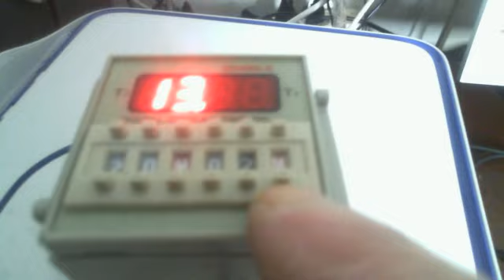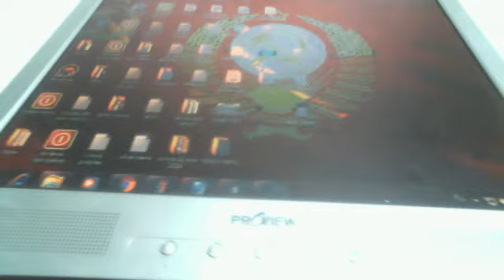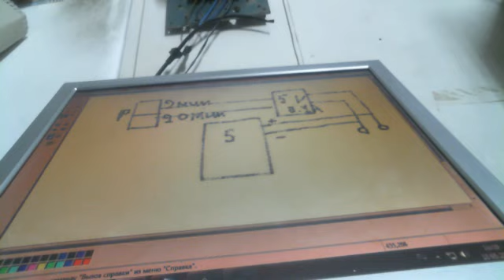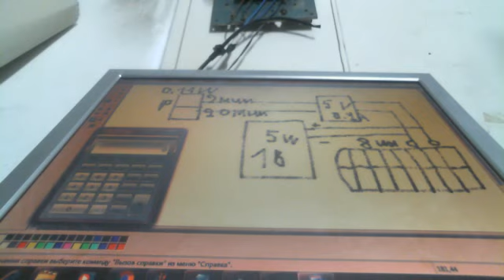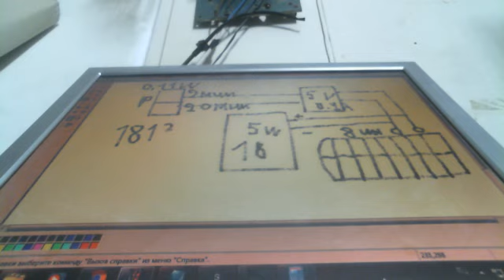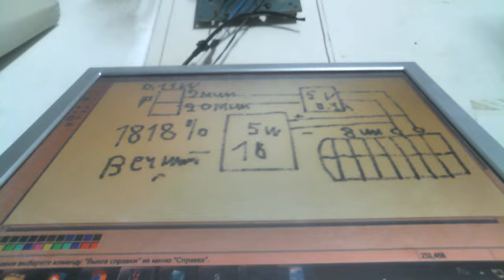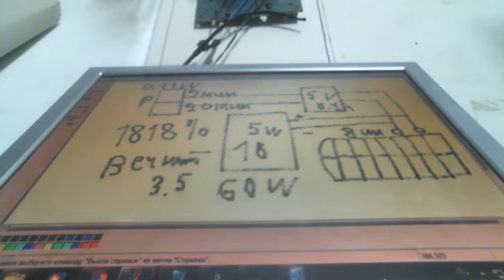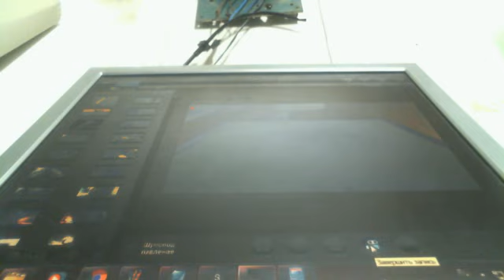БТГ светильник с КПД 1818 %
Доделана схема что показывал утром . Она не тратит тока но если кто думает что счетчик левый тогда считайте КПД ее 1818%
так как затраты если бы были кто не верит в счетчик составляли бы 3.5 ватта в 11 часов то есть мизер